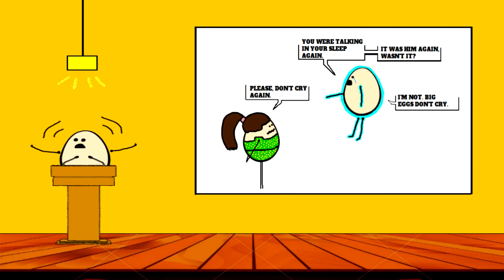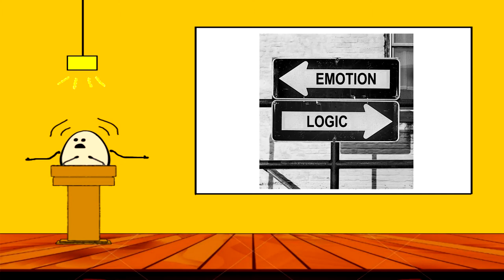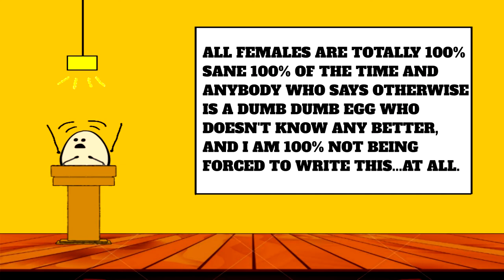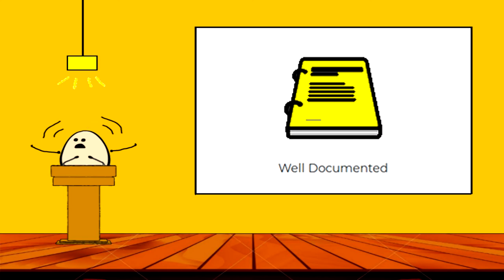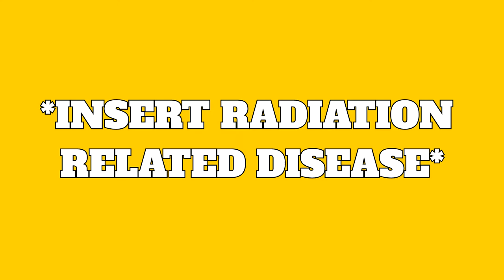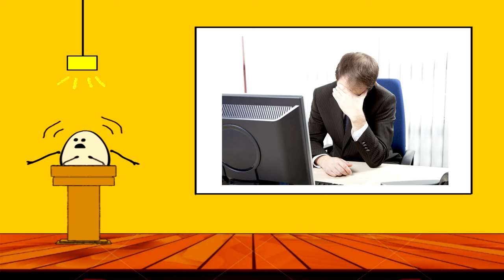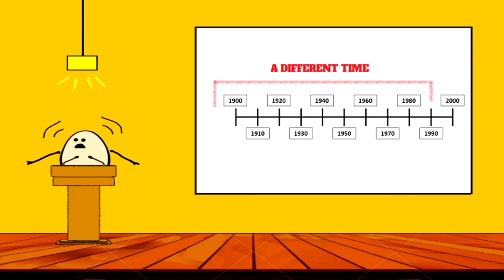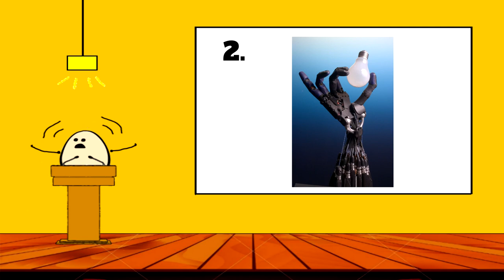CRAZIEST scientists to ever SCIENCE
Have you ever wondered why the mad scientist stereotype exists?

Well...this is exactly why!

From Pythagoras to Marie Curie, Werner Forssmann to Kevin Warwick, an egg will tell you about (some of) the CRAZIEST scientists to ever SCIENCE!

Thanks for the Love and Support, Fellow Eggs!